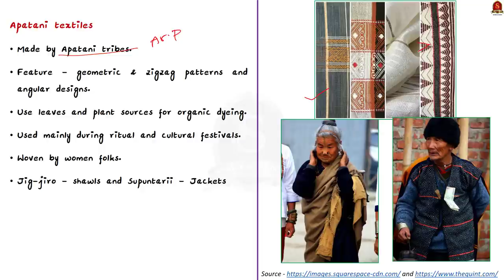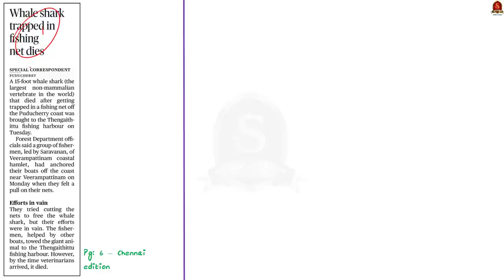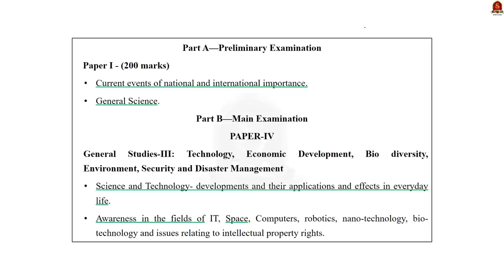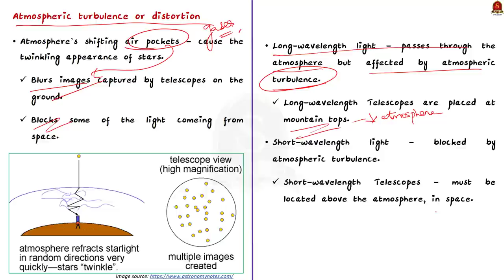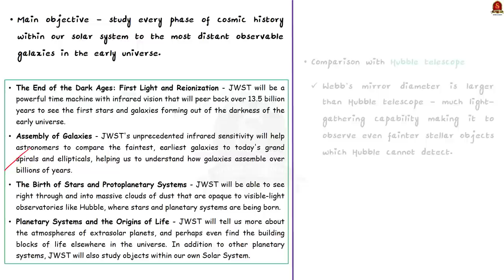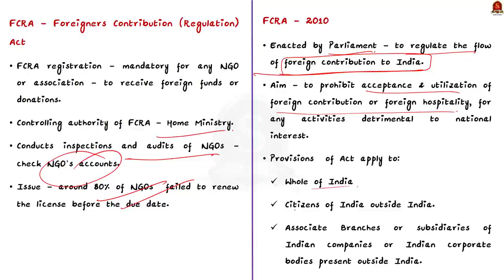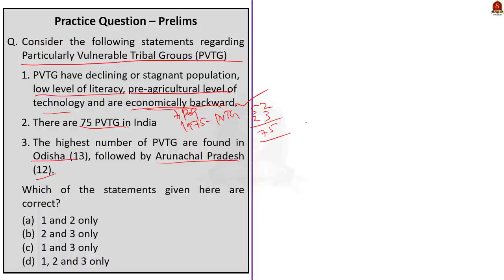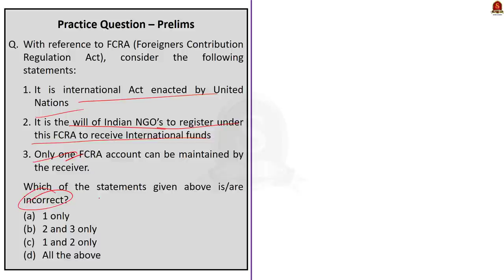The Hindu Daily News Analysis || 29th December 2021 || UPSC Current Affairs ||Prelims'22 & Mains'21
Time Stamping -
►►Introduction - 0:00
►►List of Topics - 00:09
1. GI tag sought for Apatani textile product - 00:16
2. Whale shark trapped in fishing net dies - 04:57
3. The James Webb Space Telescope (Text & Context) - 10:01
4. Let Indian music take flight: Ministry - 19:53
5. ‘Audit irregularities’ led to FCRA denial, says official - 23:13
6. Thousands of NGOs in limbo over renewal - 23:13
7. Prelims Practice Questions - 28:01
8. Mains Practice Question - 34:38

Important topics such as Apatani WhaleShark JamesWebTelescope FCRA Hindustani Carnatic are vividly discussed in UPSC Civil Services Exam Perspective in this video, with a special Practice cum Revision session in the end.